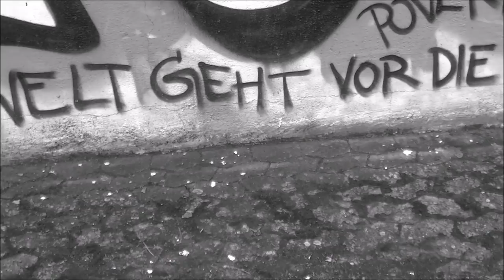Dogtown Winos – Black Rain (Official Music Video)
Starring WOLFGANG TIEMANN
Thank you so much!
Camera and editing: WOLFGANG TIEMANN / NORBERT GÖRDER

Song: „Black Rain“ from the Album "The price is your soul"
Band: Dogtown Winos